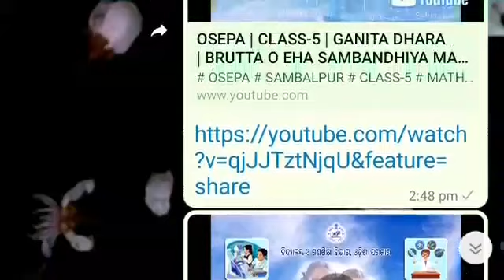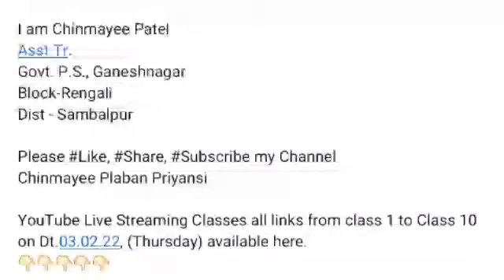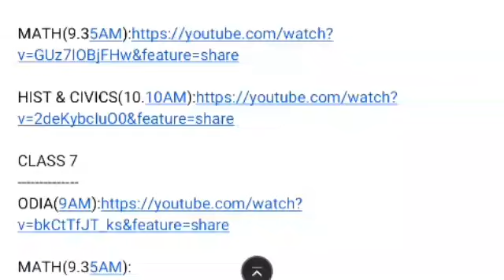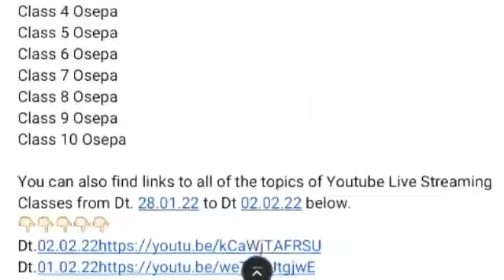OSEPA//Dt.03.02.22//THU//YouTube Live Streaming Classes all links//Cl 1 to Cl 10//CHINMAYEE PATEL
I am Chinmayee Patel
Asst.Tr.
Govt. P.S., Ganeshnagar
Block-Rengali
Dist - Sambalpur

         CDPP Creation

YouTube Live Streaming Classes all links from class 1 to Class 10 on Dt.03.02.22, (Thursday) available here.

Youtube Live Streaming Classes Search Keyword

You can also find links to all of the topics of Youtube Live Streaming Classes from Dt. 28.01.22 to Dt 02.02.22 below.

Educational Videos, Entertainment Videos, Patriotic Song Videos etc. Available in this Channel.